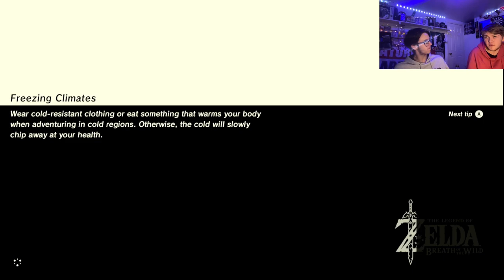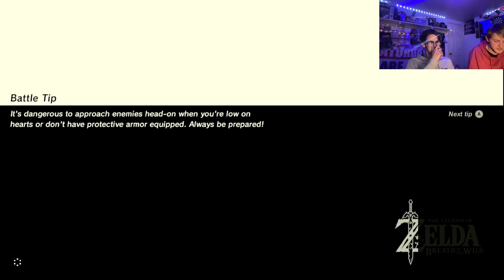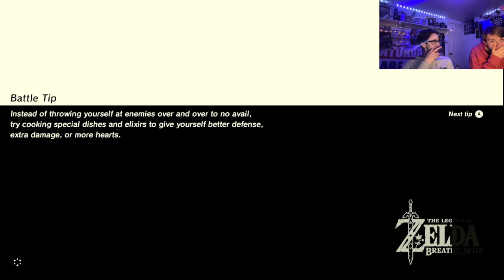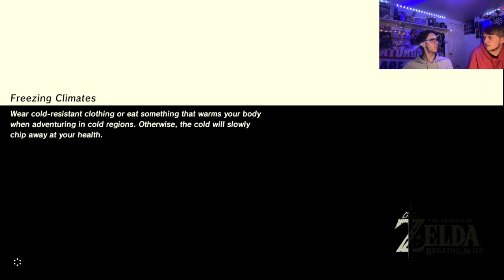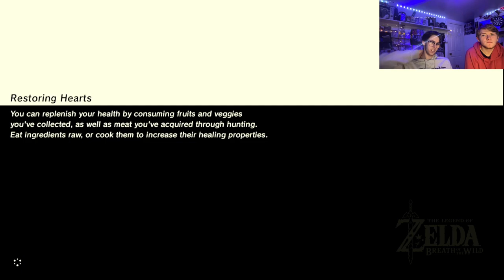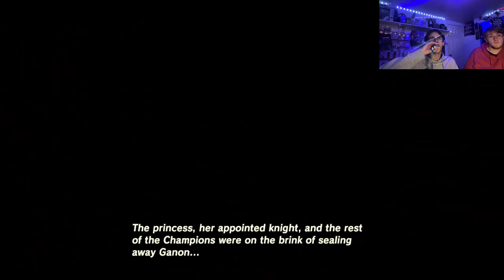I Smashed My Controller Playing Breath Of The Wild (Part 2)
finally getting finshed the 4 shrines and got off the island tune in next time

For a huge deal